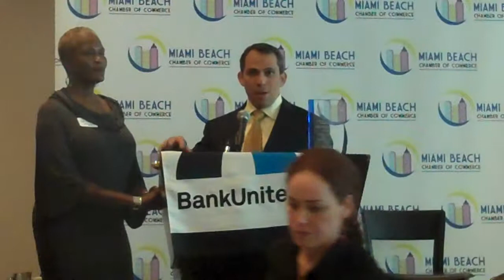Champions of Business Awards Luncheon 2012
Held at the Eden Roc Renaissance Hotel in Miami Beach this luncheon will continue the Chamber's tradition of recognizing the accomplishments of exceptional business professionals that help build and strengthen the foundation of the Miami Beach community and its surrounding areas. Also we announced the winner of our Warren Henry Small Business Owner of the Year award which went to Brian Scheinblum of Cambean Hospitality. Congratulations!!